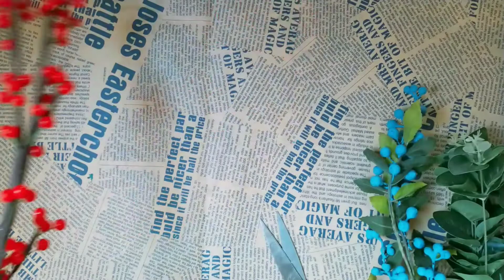Hướng dẫn làm Đào đông đỏ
Hướng dẫn làm đào đông đỏ từ hạt, kẽm nhung, cành nhựa.